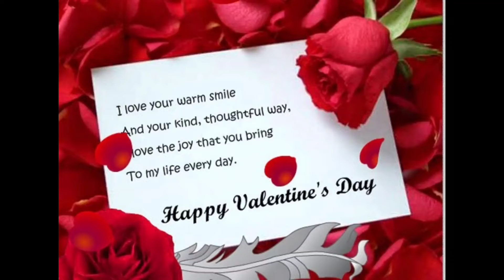Happy Valentine's Day status 2021//Valentine's Whatsapp status 2021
happy valentine day status 2021,valentine day whatsapp status2021,happy valentine my love,whatsapp status 2021,happy valentine day,14 feburary, valentine day status 2020, Valentine's day status,